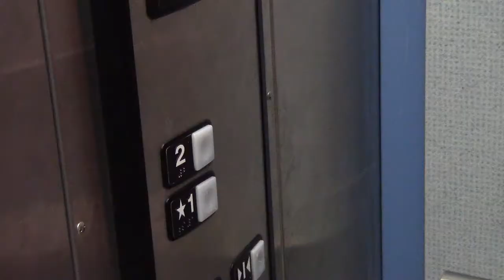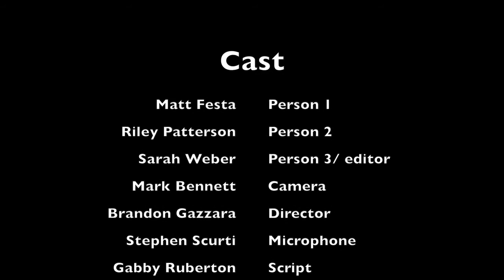dont i know you sarah weber